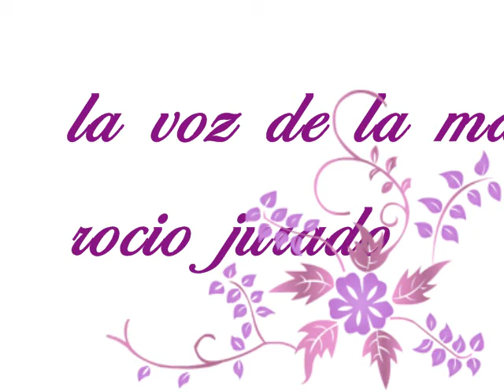saeta a la macarena con montaje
mpeg